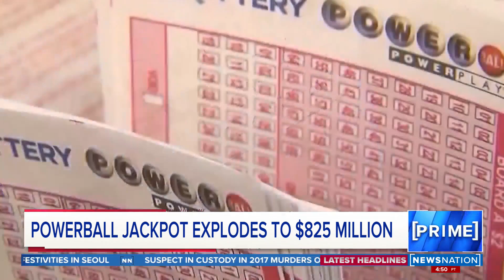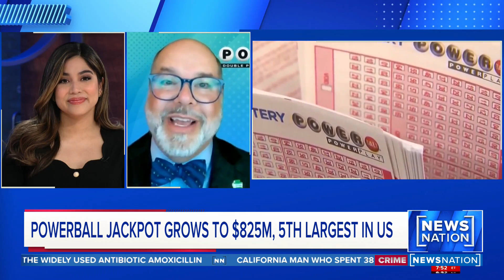Powerball jackpot hits $825 million | NewsNation Prime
The Powerball jackpot has climbed to $825 million, the 5th largest ever. Executive Director of the Pennsylvania lottery Drew Svitko joined NewsNation "Prime" to discuss the large jackpot.

Watch NewsNation Prime with Natasha Zouves every weekend from 7pm-10pmET.